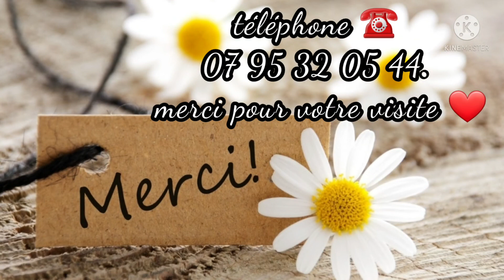Toplastique un site à visiter 💙 des prix d'usine et livraison gratuite sur Oran.